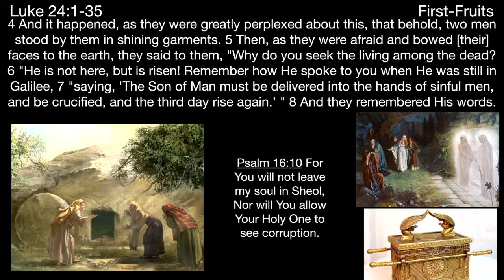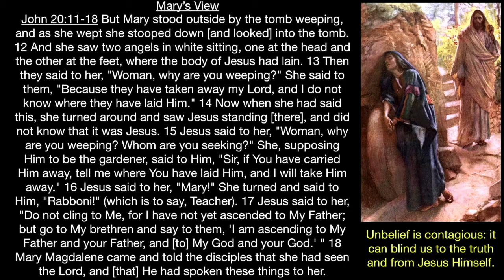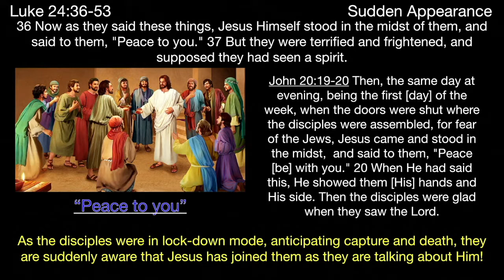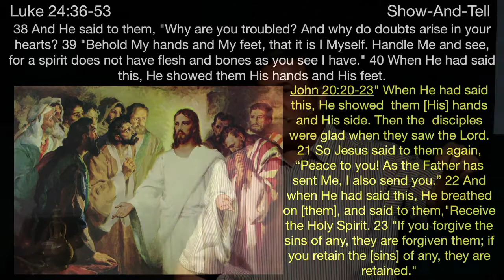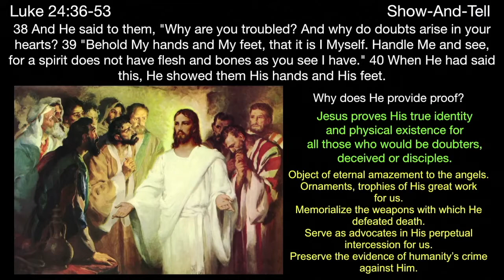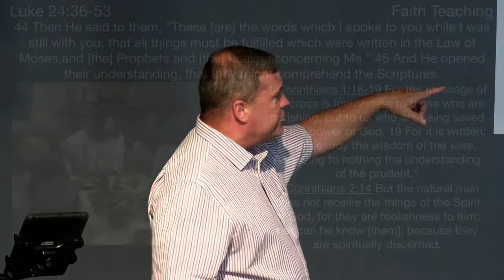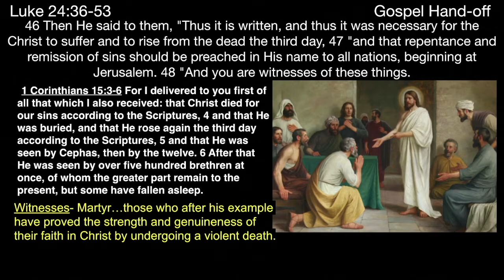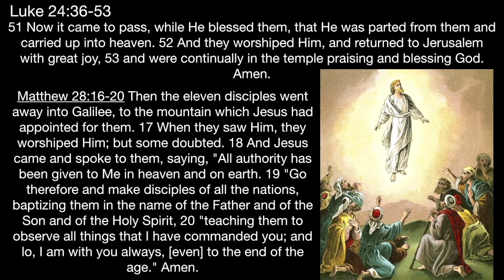** Luke 24:36-53 - Jesus Appears ** | Grace Bible Fellowship Monmouth County | Sermons